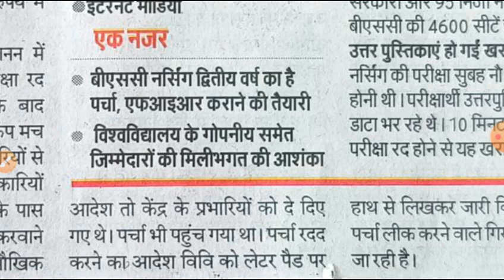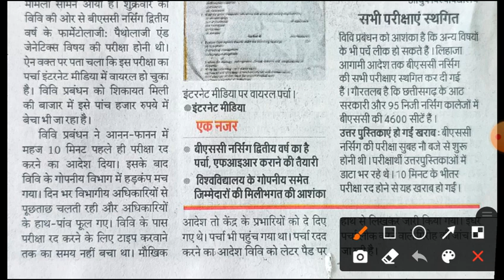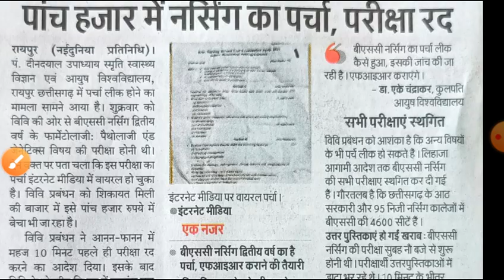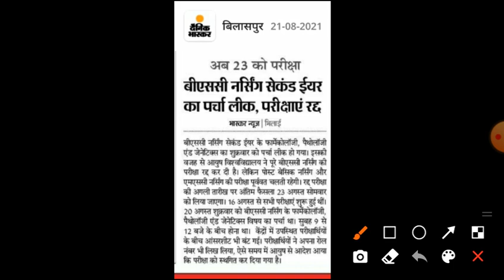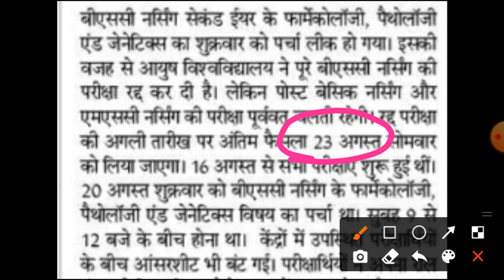Nursing Exam लीक करने में किसका हाथ है😱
नर्सिंग एग्जाम लीक करने वालों के ऊपर FIR दर्ज
nursing exam postpone Bsc nursing exam cancel today Big News for Chhattisgarh nursing students exam leak bsc nursing exam by vees nursing lecturers n jobs nursing exam news new update related to nursing student strike in Chhattisgarh Raipur ayush university Raipur Chhattisgarh देखें अब क्या करने वाले है नर्सिंग स्टूडेंटBsc gnm msc post basic Bsc nursing students Chhattisgarh Raipur pundit ddu university Raipur Chhattisgarh nursing exam big update today strike
by vees
nursing lecturers n jobs
Chhattisgarh सभी नर्सिंग स्टूडेंट्स देखें क्या हुआ यूनिवर्सिटी मैं आज
usi date Me hi hoga exam
Big Update Chhattisgarh Nursing Exam आज यूनिवर्सिटी मैं कुछ ऐसा हुआ सुन कर आपके होसे उड़ जाएंगे
by vees
नर्सिंग एग्जाम लीक करने वालों के ऊपर फिर दर्ज